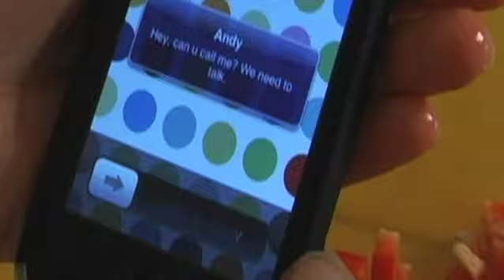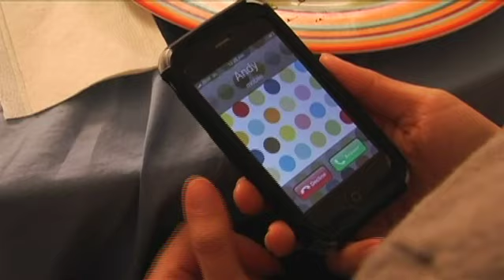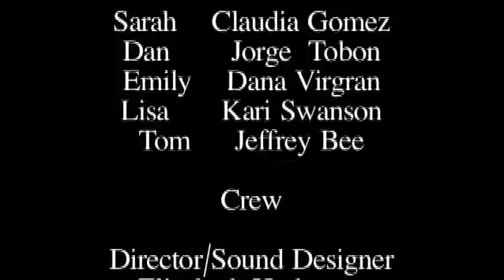Skipping Dessert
Occidental College 2009